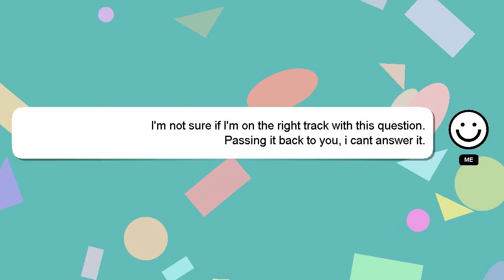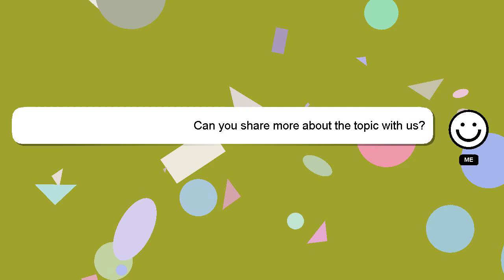How to play how to play piano?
Let me give you a quick introduction about myself, Hey, I am Delphi. I am willing to help you find the solutions to your questions. - How to play how to play piano?

If you require more detailed information, please don't hesitate to comment or chat with me. Your answer will be recognized and appreciated, and I will 'heart' it to show my appreciation.

*2 What we are experimenting :*